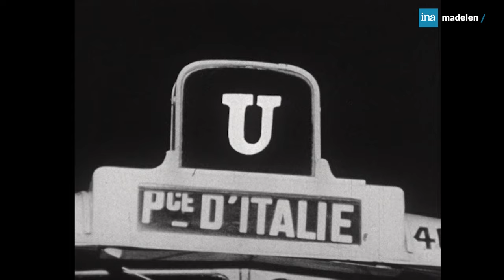Le tout 1er feuilleton à suspense 😱 "L’Abonné de la ligne U" (1964) | À retrouver sur madelen-INA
Retrouvez l'intégralité de la série "L’Abonné de la ligne U" sur madelen

L’Abonné de la ligne U 🚦| Épisode 1 : Un assassinat aux Champs-Elysées | 15 octobre 1964 | réalisation : Yannick Andréi

LA TOUTE PREMIÈRE SAGA À SUSPENSE DE LA TV FRANÇAISE ! 😮

Octobre 1964 : sur la deuxième chaîne naissante, les Français découvrent, juste avant le journal télévisé du soir, une merveilleuse série à suspense… 📺

« L'histoire qui commence aujourd’hui, Mesdames et Messieurs, refuse de s’offrir à des oreilles et à des regards distraits. Elle va exiger au contraire toute votre attention. D’un bout à l’autre… »

🎟️ Au niveau du rond-point des Champs-Elysées, un homme est abattu en descendant d'un bus. Ce meurtre - revendiqué par un mystérieux Abonné de la ligne U qui s’affiche dans la presse - est le point de départ d'une enquête captivante qui va tenir la France en haleine pendant de longues semaines. 🔎

40 épisodes où l’humour et la participation active du spectateur font des merveilles. 🍻De l’autobus à plate-forme aux jetons disponibles aux bistrots pour passer un appel, des taxis Simca Chambord aux publicités Salut les copains : comme "Les Cinq Dernières Minutes" quelques années plus tôt, voilà une formidable série pour se replonger dans une époque révolue ! ✨ Sans parler du casting qui cumule les guests de renom (de Pierre Dac à Jacques Duby, en passant par un tout jeune Patrick Dewaere)...

La France aussi a son Alfred Hitchcock présente ! 🐦

Dans ce 1er épisode, nous sommes à Paris, en 1961. Un couple d'Avignonnais en vacances embarque dans le bus 83, nouvelle appellation de la ligne U. Les Colet se rendent au Salon de l'Auto sur les Champs-Elysées. Ils ne se doutent de rien, mais un drame est en train de se jouer sous leurs yeux. Un passager du bus va mourir...